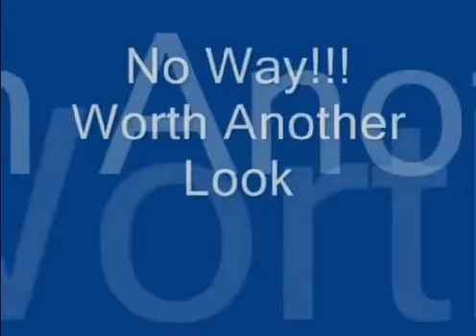Tiger Woods - Legend & Man-A Christmas Reflection.avi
Tiger Woods - Legend and Man - A Christmas Reflection.

Special thanks to Allison Crowe's incredibly pure, powerful, and moving version of Joni Mitchell's "River".
Video: "Tiger's Woods" videos on YouTube and M. Shahid adaptation.
Music: Allison Crowe singing "River" from her "Tidings" sessions.